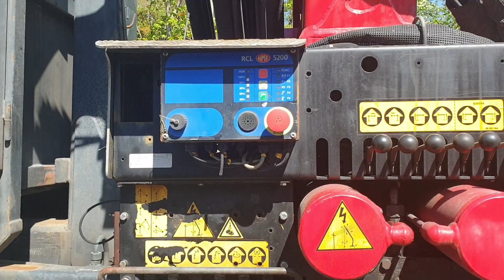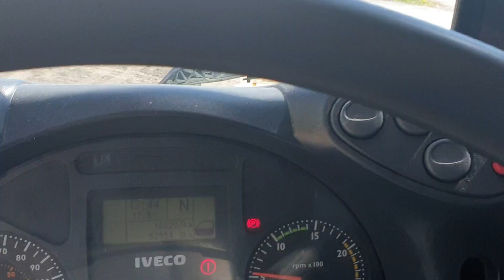Kranbil Iveco Trakker selges på klaravik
Produkttype Kran og krok bil
Fabrikat Iveco
Modell Trakker
Årsmodell 2010
Reg. nr. BD 85411
Understell/Produksjons-nummer WJMJ3JTS40C220714
Kilometerstand avlest 160207
Vognkort del 1 og del 2 Ja
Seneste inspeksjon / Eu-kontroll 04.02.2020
Drivstoff Diesel
Motoreffekt (kw/hk) 331.00 KW (450 HK)
Motorstørrelse (ccm) 12 882 cm3
Hjuldrift 8x2
Gir Manuel
Egenvekt (kg) 20415
Tillatt nyttelast (kg) 11510
Tillatt totalvekt (kg) 32000
Maks vogntogvekt (kg) 52000
Kran merke modell HMF 3722
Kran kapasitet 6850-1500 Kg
Kran årsmodell 2005
Kran sertifisering 2018
Dekk 1 aksel - Dimensjon /rest i % 50
Dekk 2 aksel - Dimensjon /rest i % 50
Dekk 3 aksel - Dimensjon /rest i % 50
Dekk 4 aksel - Dimensjon /rest i % 50
Dekk 5 aksel - Dimensjon /rest i % 50
Dekk 6 aksel - Dimensjon /rest i % 50
Tilhengerfeste Ja
Farge Hvit
Løftehøyde 17,3 meter
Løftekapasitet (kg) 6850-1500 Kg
Antall støtteben 4
Fjernstyring Ja
Transport Lengde (CM) 990
Transport Bredde (CM) 250
Transport Høyde (CM) 0
Selges til private Ja
Øvrige anmerkninger Påkostet 161000 Kr.Se bilder.
Funksjonstestet / startet Ja
Vesentlige feil og mangler Nei
Generell tilstand av objektet N
Brukstilstand God
Selgers kommentar God stand.Kran trenger å sertifiseres.